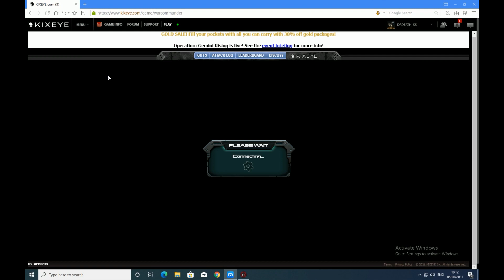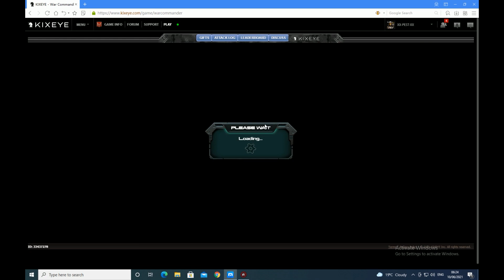KAXA VS PIG LEADER (KAD) TEAM